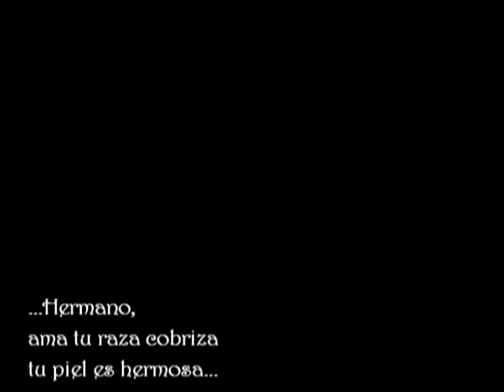MANANTIAL en "Arriba y Encima" (Up and Over) 1976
ROCK PROGRESIVO BOLIVIANO

MANANTIAL es una de las bandas más cautivadoras de esta etapa histórica del Rock Progresivo Boliviano, por ser un reflejo de la amplia gama creativa que muchas bandas expresaban a través de su sonido y con creaciones verdaderamente sorprendentes.

La banda nace a mediados de 1974 gracias al inventivo fundacional de Félix Chávez, conocido guitarrista que antes aportó bastante a la Nueva Ola Boliviana con Los Loving Darks y también el proyecto experimental Antares (que no tuvo mucha aceptación en la escena). La idea del grupo evidentemente consiste en proponer un rock vanguardista, progresivo, bien elaborado y capaz de expresar la identidad de la música boliviana a la juventud a través del ensamble electrónico. Felix Chávez, convocaría para este propósito al  excelente cantante Luis Fernando del Rio, y a dos ex componentes de Los Dhag Dhags el bajista Alfredo Negrón y al baterista Pocho Salgar. La propuesta del conjunto rápidamente se posicionó como una de las más selectas  en los mejores escenarios de la ciudad de La Paz, cautivando con su sorprendente puesta en escena y la inolvidable  capacidad de front-man que revelaba Luis Fernando del Rio en todas sus presentaciones

A mediados de 1975 el conjunto logra firmar un contrato con el Sello Éxito de Discolandia para la grabación de su primer Ep (DED- 421) presentando en el lado A: “Sombras Negras” y “Arriba y Encima”, por el lado B la suite compuesta en dos partes “Dueño antiguo de las Flechas” e “Indio Toba”. El disco fue lanzado al mercado un año más tarde y rápidamente tuvo la acogida esperada, pues fue presentado en el Teatro Municipal de La Paz, junto a las canciones del  segundo disco que también estaba grabado pero finalmente fue lanzado al mercado en 1977

En esta ocasión compartiremos con nuestros seguidores la canción “Arriba y Encima” grabada por MANANTIAL en su primer disco de 1976

Julio Cesar Moya
Años Luz “Tributo al Rock Boliviano”